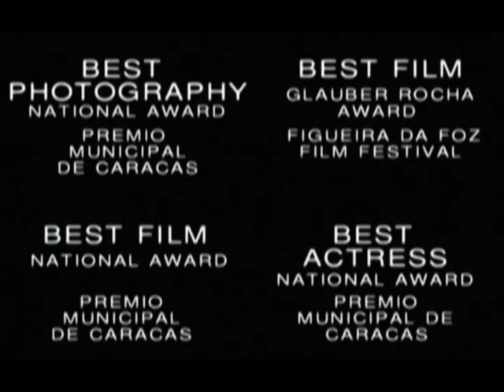Oriana ópera prima de Fina Torres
alé alé Por más Cine Venezolano.

ORIANA (1985)
Dirección Fina Torres
Producción Fina Torres, Patrick Sandrin y Alfonso Henriquez
Guion Fina Torres y Antoine Lacomblez basado en un cuento de Marvel Moreno
Música Eduardo Marturet
Sonido Jerome Levi
Maquillaje Sambi Jelambi
Fotografía Jean-Claude Larriey
Montaje Christiane Lack
Escenografía Asdrúbal Meléndez
Vestuario Ubencio Lizardo
Efectos especiales Leo Barbera
Protagonistas Doris Wells, Daniela Silverio. Rafael Briceño, Mirtha Borges y Maya Oloe
Philippe Rouleau, Claudia Venturini, Martha Canelon, Luis Armando Castillo, Asdrúbal Meléndez, Hanna Caminos y Alejandro Padrón.